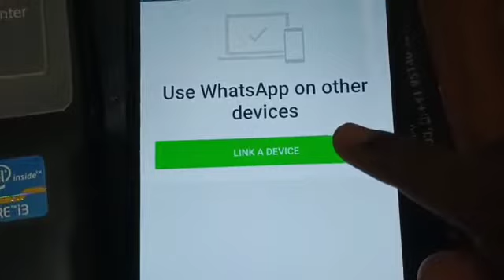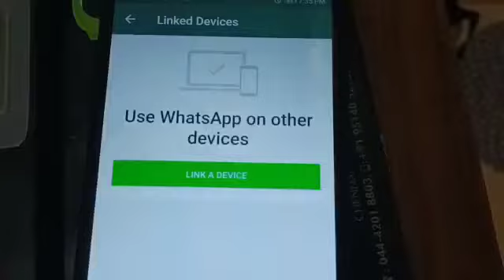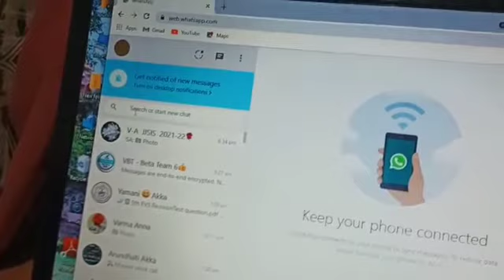How to connect WhatsApp on laptop 💻💻